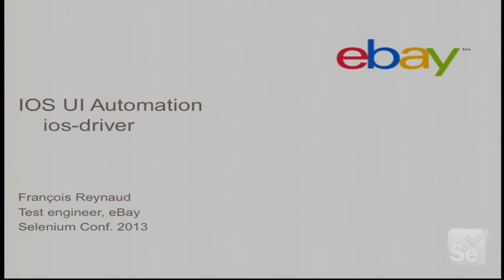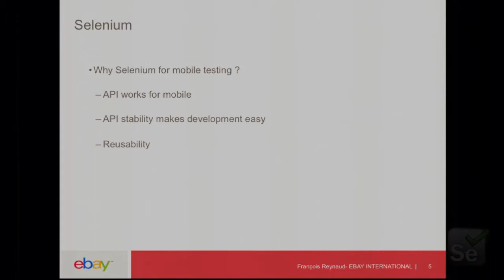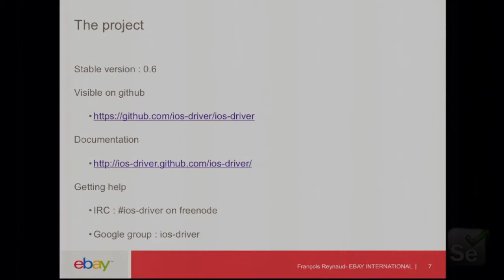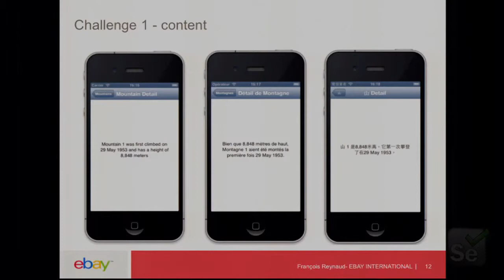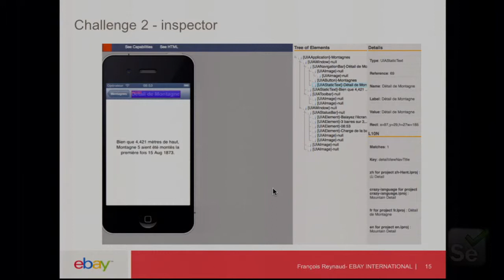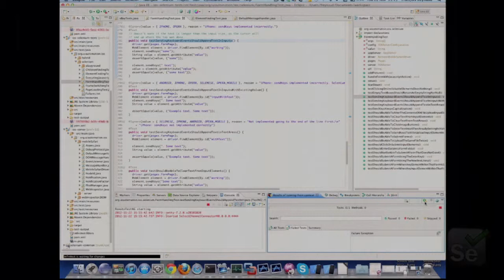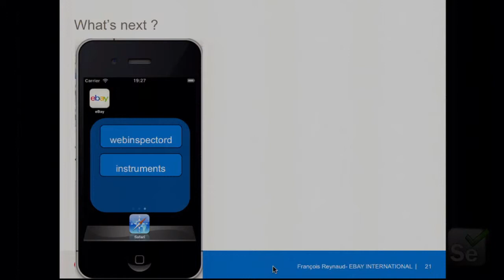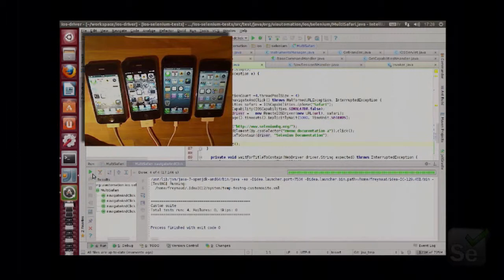François Reynaud, ios driver An Introduction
6/11/13, Track A, 200pm -- 235pm